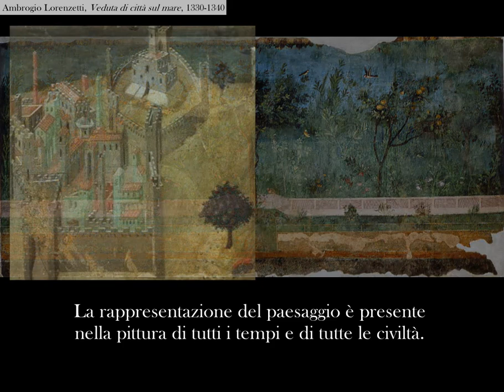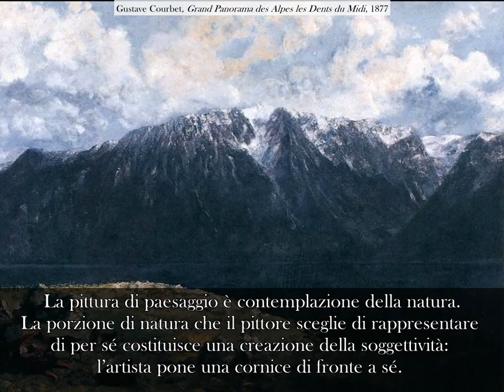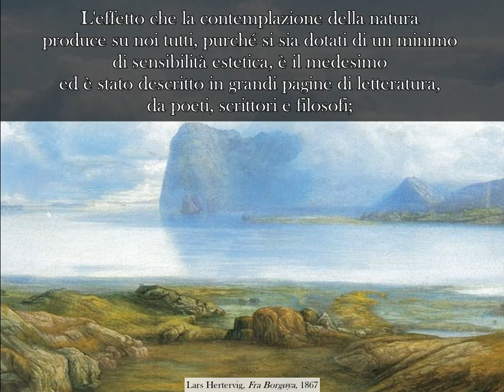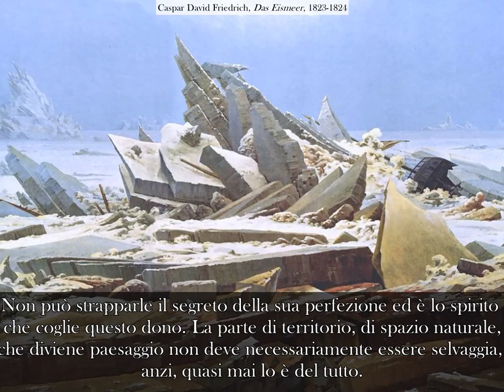Il paesaggio nell'arte: pitture e riflessioni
La bellezza del paesaggio affascina e dispone alla contemplazione.
Quale stato d’animo suscita?
In quell’incanto rimane un mistero. È lo stesso dell’esistenza dell’uomo.

Le immagini:
1. Affreschi del ninfeo sotterraneo della villa di Livia, 40-20 a.c.
2. Ambrogio Lorenzetti, Veduta di città sul mare, 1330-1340
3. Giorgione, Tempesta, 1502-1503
4. Jan Van Eyck, Madonna del Cancelliere Rolin, 1435
5. Claude Lorrain, Paysage avec Ascagne transformant le cerf de Silvia, 1682
6. Jacob Van Ruysdael, Oaks at a lake with Water Lilies, 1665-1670
7. John Constable, Il carro da fieno, 1821
8. John Constable, Il Mulino di Flatford, 1816
9. Caspar David Friedrich, Abbazia nel querceto, 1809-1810
10. Gustave Courbet, Le château de Chillon, 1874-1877
11. Gustave Courbet, Grand Panorama des Alpes les Dents du Midi, 1877
12. Martin Johnson Heade, Newburyport meadows, 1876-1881
13. Jasper Francis Cropsey, Greenwood Lake, 1870
14. David Johnson, Eagle Cliff, 1864
15. Hans Gude & Adolph Tidemand, Brudeferd i hardanger, 1848
16. Albert Bierstadt, On the Saco, XIX secolo
17. Hans Gude, Høifjell, 1857
18. Lars Hertervig, Skogtjern, 1865
19. Lars Hertervig, Fra Borgøya, 1867
20. Albert Bierstadt, A Storm in the Rocky Mountains, Mt. Rosalie, 1866
21. Frederic Edwin Church, The Heart of the Andes, 1859
22. John Frederick Kensett, Lake George, 1860
23. Caspar David Friedrich, Mann und Frau in Betrachtung des Mondes, 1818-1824
24. Caspar David Friedrich, Das Eismeer, 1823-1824
25. Frederic Edwin Church, Twilight in the Wilderness, 1860
26. Charles-François Daubigny, Les Étangs de Gylieu , 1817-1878

Testo: Nicola Belcari
Video editing: Niccolò Belcari